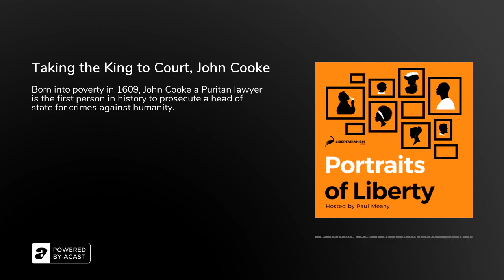Taking the King to Court, John Cooke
Despite being born into poverty John Cooke attained an education as a lawyer. While practicing law he realized the unfairness of the current legal system and wrote about how it ought to be reformed to be a system where a crime is a crime no matter who commits it. After the English Civil War King Charles I was put on trial for his heinous crimes, Cooke was the only lawyer in London brave enough to prosecute the king of the country. Despite his obscurity, John Cooke was a remarkable figure who ultimately led to way in articulating why even heads of state should be answerable to the law.